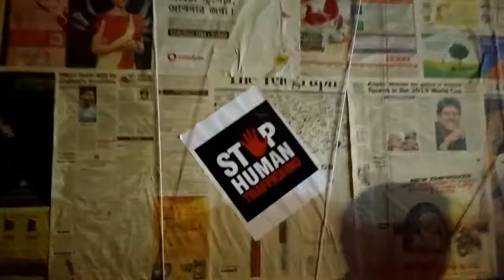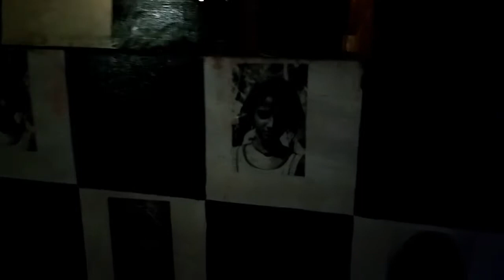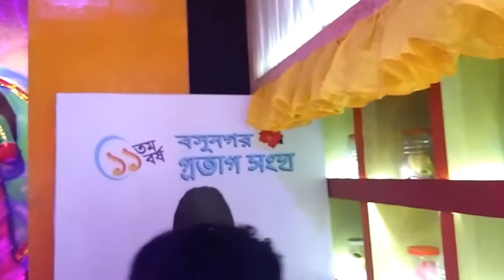Basunagar Pratap Sangha///Madhyamgramer Kali Puja 2018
This year Basunagar Pratap Sangha shows their protest against different sad and shameful incidents happening regularly on the women of our society through their Kali Puja theme. Even the children are also victimised. They also roar for the free of women. Also protest against human trafficking is shown through their puja. The presentation and Kali pratima are very nice.